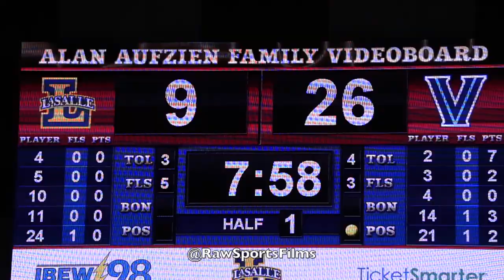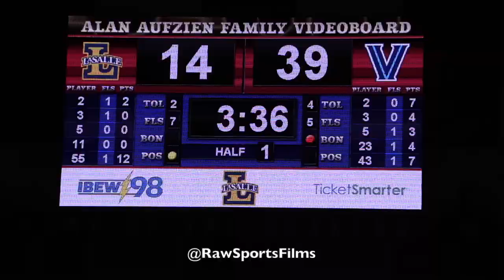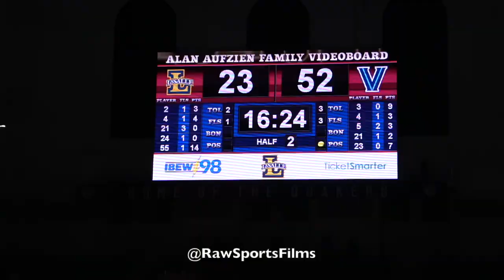VILLANOVA vs LASALLE "HIGHLIGHTS" (11/28/21) JHAMIR BRICKUS, COLLIN GILLESPIE, KHALIL BRANTLEY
Big Star & Raw Sports presents 2021-22 College basketball featuring VILLANOVA vs LASALLE.  This game took place on 11/28/21 at The Palestra and featured several Raw Sports Alumni including ERIC DIXON (ABINGTON), JHAMIR BRICKUS (COATESVILLE), DHAMIR COSBY-ROUNDTREE (NEUMANN GORETTI), CHRIS ARCIDIACONO (NESHAMINY), and CHRISTIAN RAY (HAVERFORD SCHOOL).  LaSalle struggled to score the ball in the first half but nevertheless for me the overall game and experience was still exciting seeing my guys competing against each other once again.

ONLINE STORES